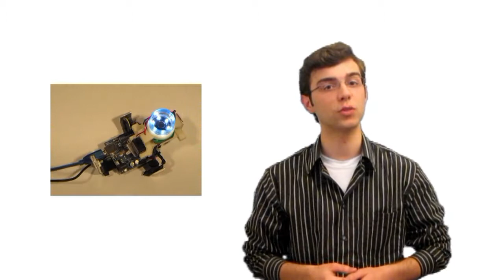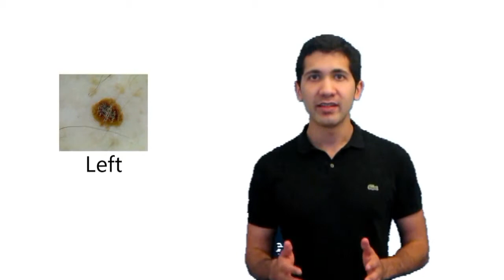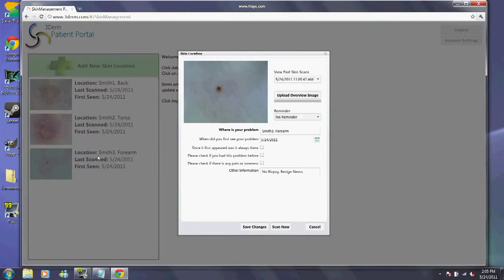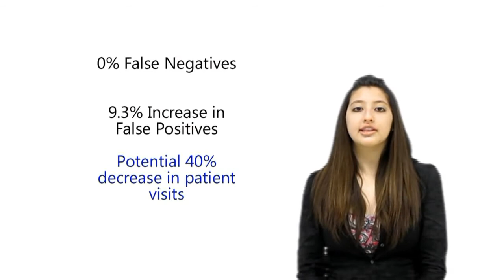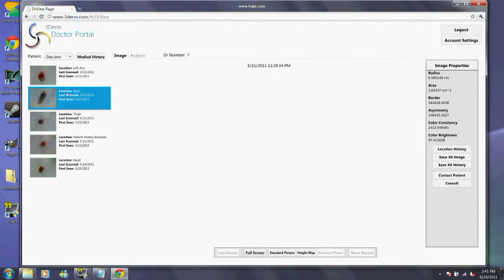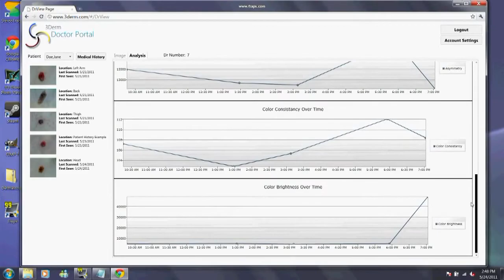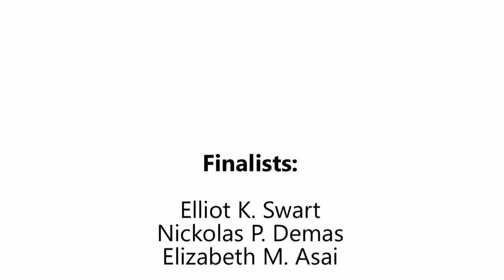The 3Derm System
3Derm, the 2011 CIMIT $100,000 Prize for Primary Healthcare winner, presents a novel stereoscopic digital 3D Dermatoscope and innovative web interface to transform the current standard for monitoring and recording skin lesions. 3Derm gives patients, primary care physicians and dermatologists an economically priced, portable, reliable and user-friendly option to identify, catalogue and monitor suspicious skin abnormalities. This video presents the development, pilot trial and clinical evaluation of the technology.

Special Thanks To:

Yale School of Medicine Doctors:

Dr. Jean Bolognia
Dr. Keith Choate
Dr. Jennifer Choi
Dr. Suguru Imaeda
Dr. Brett King
Dr. Themis Kyriakides
Dr. Leonard Millstone

Paper Editors

Mr. Nickolas P. Demas
Mr. Peter Demas
Ms. Vivian Demas
Dr. John Oppenheimer
Dr. Anthony Salomone
Dr. George Sigalos
Dr. Thomas Tudron

Yale Engineering and Applied Science Department:

Ms. Cynthia Conforte
Professor James Duncan
Professor Lawrence Staib
Mr. Glenn Weston-Murphy
Dr. Vincent Wilzynski
Professor Steven Zucker